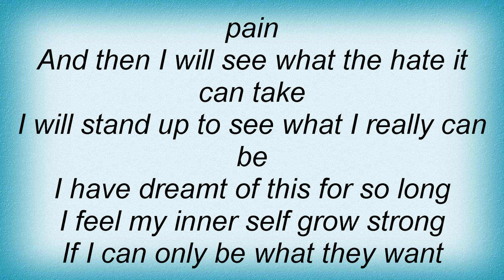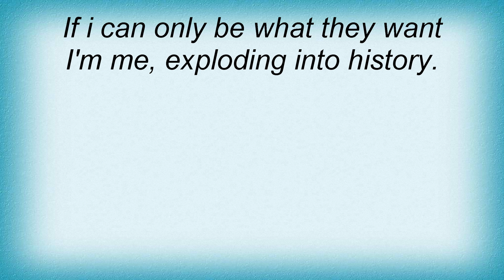Mnemic - Dreamstate Emergency Lyrics